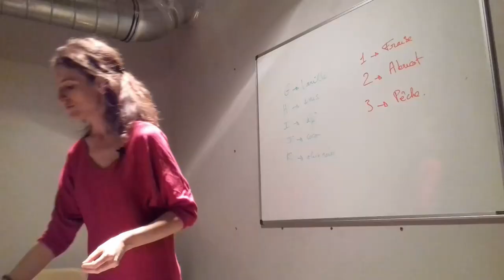Fabuleux Cake salé sans gluten pour les pannes d'inspiration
➽Cliquez ici pour découvrir la Délicieuse recette de ce Cake salé sans gluten carotte, coco, curry. ✅Facile et rapide, finies les pannes d'inspirations! Même vos enfants et votre conjoint vont l'adorer!
Dans cette vidéo, je vous explique Comment réussir votre cake salé sans gluten carotte coco curry (encore une recette incognito et surtout irrésistiblement moelleuse...)

* revoir la recette pas pas en détail
*connaitre le secret de son moelleux
* et 9 idéees d'accompagnement pour ce cake salé sans gluten et sans lait

✅ Délicieuse idée de repas ou d'apéro simple et rapide ✅
•sans gluten
*sans lait,
*sans beurre
• et une cuisson hypotoxique (pour ceux qui connaissent ;) )

➽Vous voulez d'autres recettes?
n'hésitez pas à parcourir le blog ;) ...
✅ 3 autres recettes:
*celle du pain sans gluten miam!